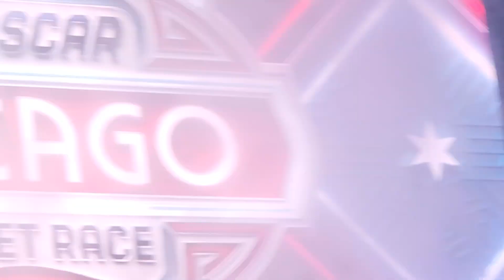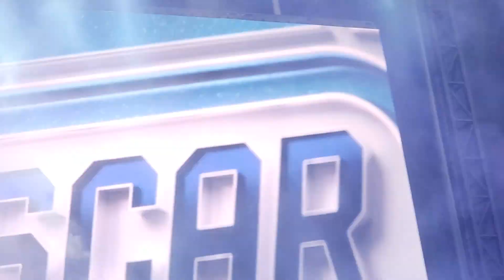Nascar Chicago 2024 Drivers